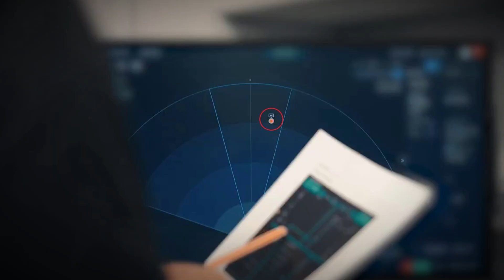The KAAN Fighter Jet: Turkey’s Bold Answer to the F-35 and Su-57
In a world dominated by America’s F-35, Russia’s Su-57, and China’s J-20,
a new contender has quietly entered the race for air dominance — Turkey.

Once dependent on imported fighter jets, Turkey has now developed its own fifth-generation stealth aircraft — the KAAN.
Built by Turkish Aerospace Industries (TAI) with the support of ASELSAN and HAVELSAN,
the KAAN represents a bold step toward complete technological independence.

In this Dark Notice documentary, we uncover the story behind Turkey’s most ambitious defense project ever —
from its origins after the country was expelled from the F-35 program,
to the development of advanced stealth design, AESA radar, and drone command capability.

The KAAN is not just a jet.
It’s a digital air command platform — capable of coordinating autonomous drones like KIZILELMA and ANKA-3,
while maintaining radar invisibility and supercruise speeds beyond Mach 1.8.

With cutting-edge avionics, 360° sensor fusion, and a potential range of over 1,100 km,
the KAAN aims to rival the F-35 and Su-57 —
at a fraction of their cost.

By the 2030s, Turkey plans to replace its F-16 fleet with KAAN fighters and export them to countries like Pakistan, Azerbaijan, and Qatar —
nations seeking advanced airpower without Western dependency.